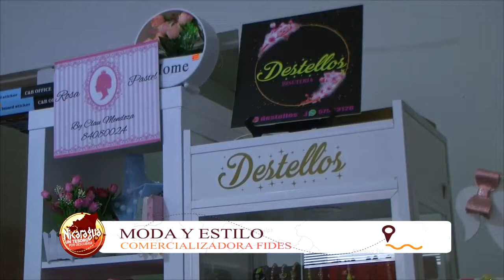Nicaragua Un Tesoro Por Descubrir 17 10 21 / Moda Y Estilo Comercializadora Fides.